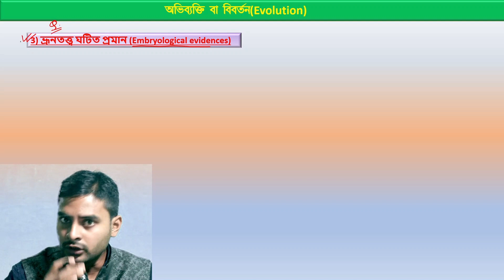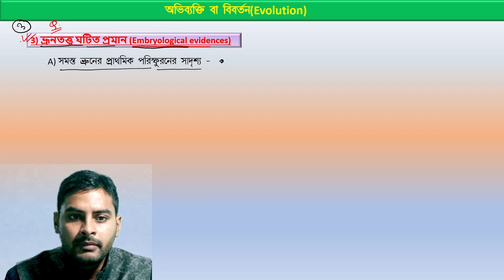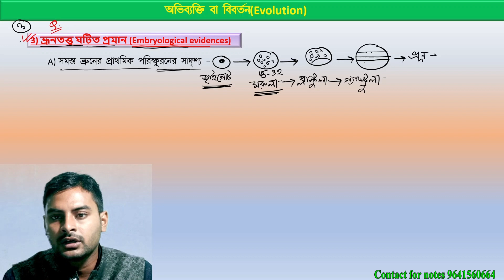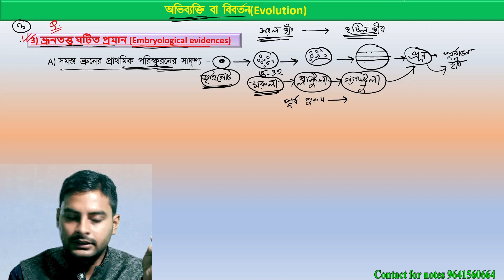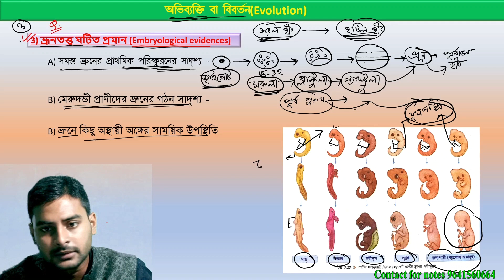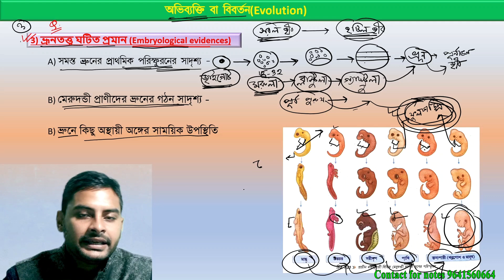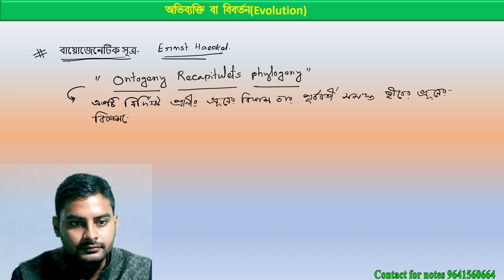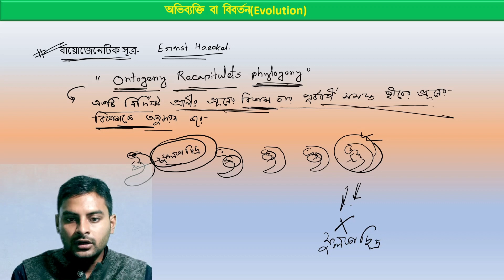অভিব্যাক্তির ভ্রূনত্বত্ত ঘটিত প্রমান/ Embryological evidence for evolution in bengali /class-12/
অভিব্যাক্তির ভ্রূনত্বত্ত ঘটিত প্রমান/ Embryological evidence for evolution in bengali /class-12/ NEET
evolution,evidence of evolution
embryological evidences in bengali
evidence for evolution,evidence on evolution
embryological evidences,embryological evidences for evolution
evidence of organic evolution in bengali bangla
evolution paleontological evidence
paleontological evidences of evolution
evidences of organic evolution,embryological evidence of evolution,morphological evidence in bengali
paleontological evidence in bengali